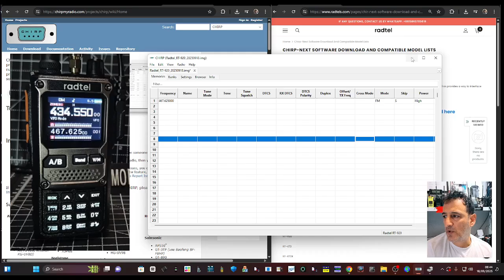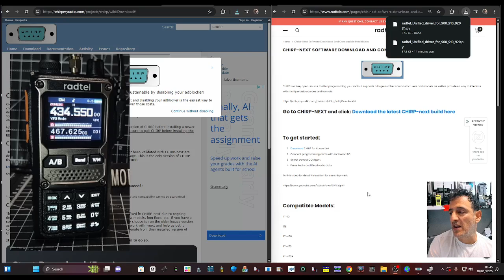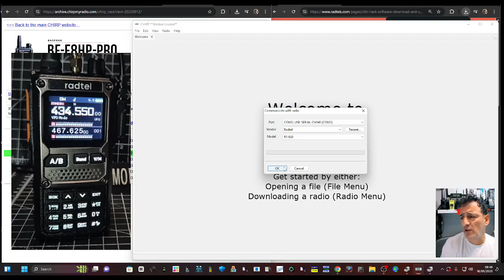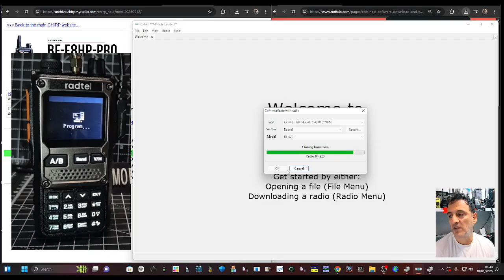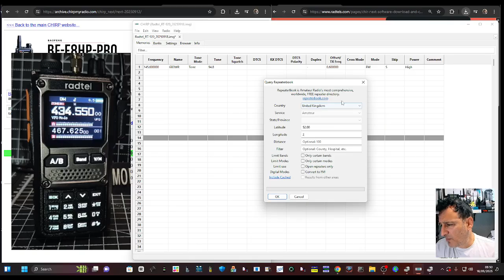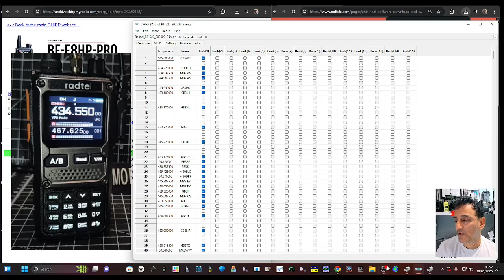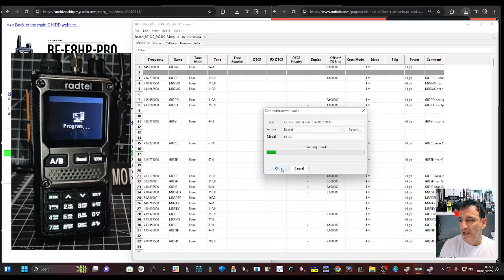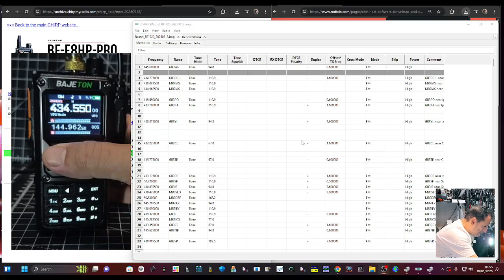CHIRP on Unsuported Radtel /Bajeton Radios (920/7800 many more)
Radtel Chirp Module